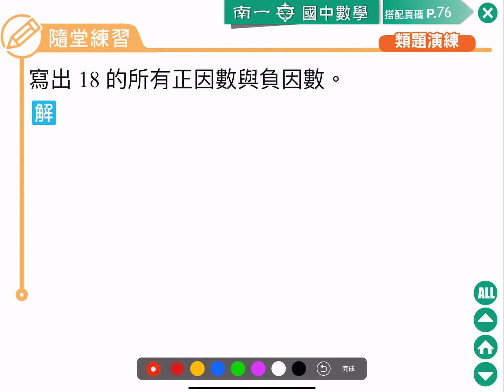南一七上2 1 隨76